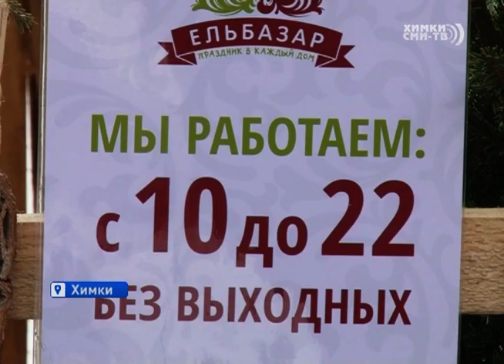В Химках открылись елочные базары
В Химках началась продажа новогодних елей. Ёлочные базары открылись по всему округу. На них можно приобрести лесную красавицу на любой вкус и исходя из своих финансовых возможностей. Проверил готовность базаров к Новому году и временно исполняющей обязанности Руководителя Администрации Владимир Слепцов.